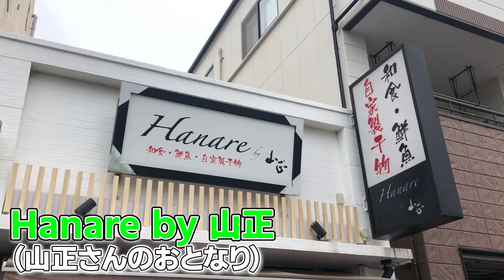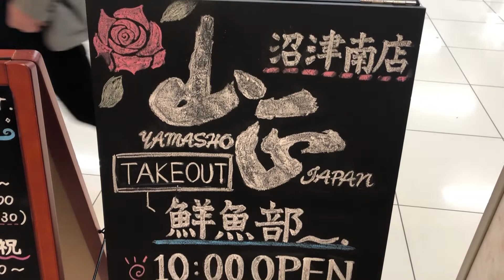【静岡県】【本店は予約必須のお店】鮮魚店も兼ねている「山正 沼津南店」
静岡県住みます芸人のぬまんづ　うえたけです！

今回紹介するのは、予約必須の人気店沼津にある海鮮料理の名店「山正」さんの最近できた２号店「山正　沼津南店」を紹介します！

こちらは鮮魚店も兼ねているお店で今回はランチ限定の「山正丼」をいただきました！
新鮮な魚を使った丼は絶品でした！

是非食べに来てください！